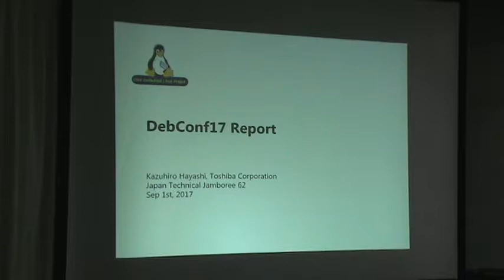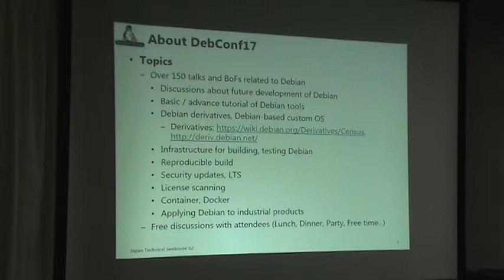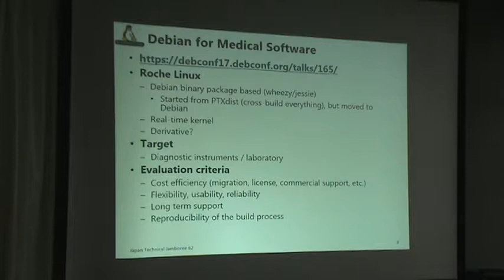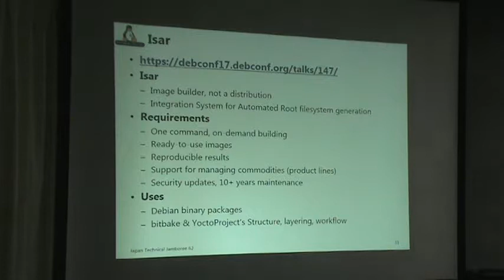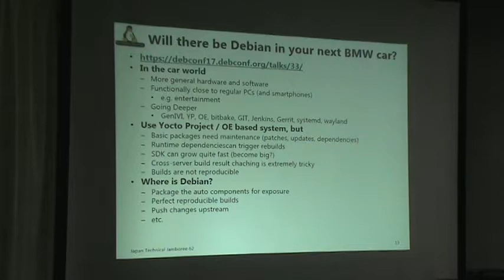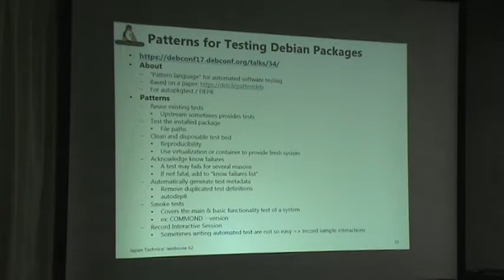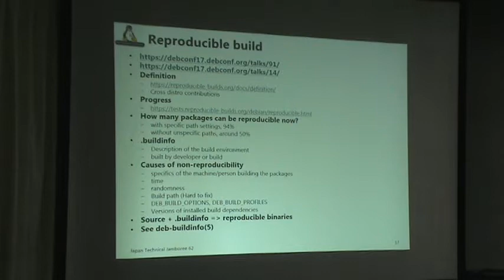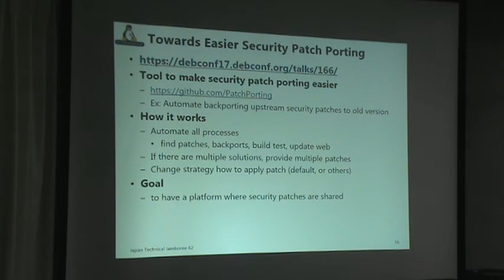JJAM 62 4